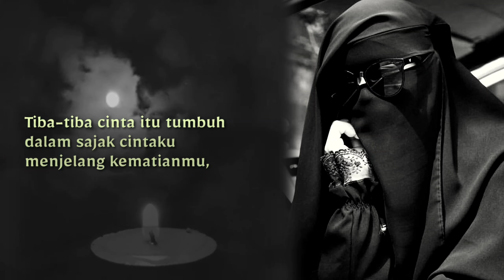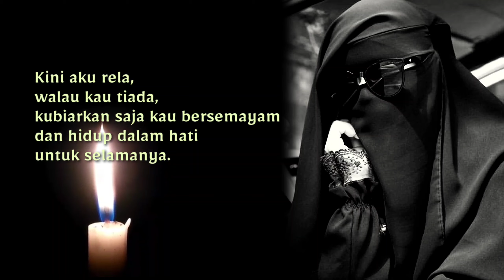Kemuning, Kubiarkan Kau Hidup dalam Hati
Voice Over Yan Zavin Aundjand
Property: Omerta Channel Production
Back Sound : musik tenang nocopy right

Request Puisi, tulis di kolom komentar

Boleh kirim puisi untuk kami bacakan.

Demi kemajuan, pengembangan, dan konsistensi Channel ini, DONASI Anda sangat berarti bagi kami. Donasi sekecil apapun kami hargai dan terima kasih.

Tabik, Salam Damai untukmu,

SELENDANG SULAIMAN